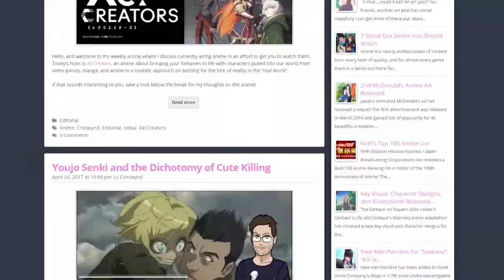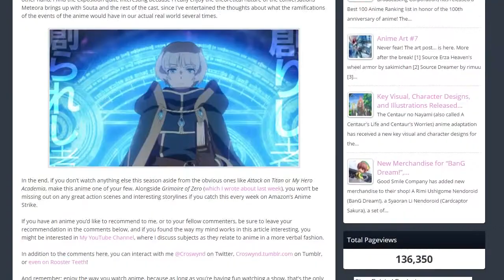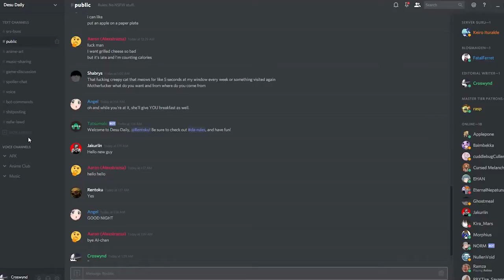Why You Should Be Watching: Re:Creators & Grimoire of Zero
In this video, I answer the question as to why you should be watching Grimoire of Zero and Re:Creators, two fantastic anime airing in the current (Spring 2017) season.

While I was making this video, I realized that while Celestia's name is spelled with a T, it's silent like in Tsun, so whoops on that.

Also I hope the shilling isn't too annoying. I tried to keep it entertaining with my customary editing charm.

Audio-Technica AT2035